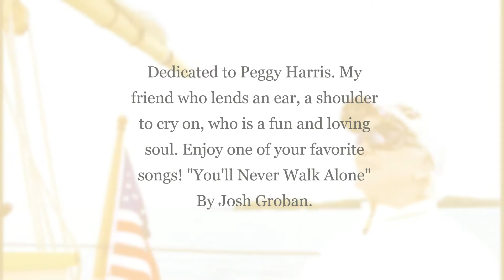You'll Never Walk Alone. Thanks Peggy, for being there for me. Video by Jeannie Mitchell Myers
I have to say, that in all my years, I have never heard of this song. My friend Peggy, introduced it to me just yesterday and I fell in love with it. I believe it's her way of telling me, it's going to be ok. The good Lord knows what I am facing, so here it is, thank you, Peggy! I dedicate this awesome song and video to her. Enjoy! The cover thumbnail photo is of her lighthouse that sits across the water from me. We live on an island near Canada. I get the pleasure of admiring daily. Her late husband Dale, built it. May he rest in heavenly peace.                                                                                                                                            Credits are given to Pixabay's members.                                                                                                    You'll Never Walk Alone by Josh Groban from Carousel                                                                           Song
You'll Never Walk Alone (from "Carousel")
Artist
Josh Groban
Album
WMG (on behalf of Reprise); UNIAO BRASILEIRA DE EDITORAS DE MUSICA - UBEM, Abramus Digital, LatinAutorPerf, Warner Chappell, Concord Music Publishing, LatinAutor - Warner Chappell, LatinAutor - SonyATV, LatinAutor - PeerMusic, ASCAP, and 18 Music Rights Societies